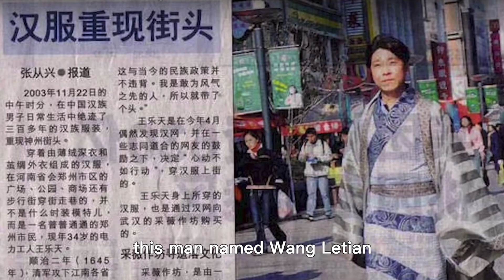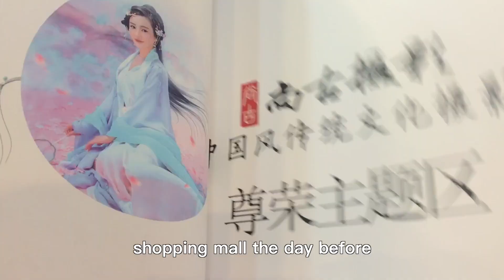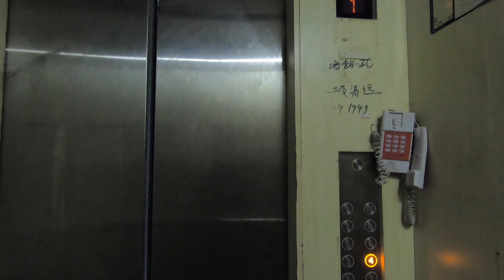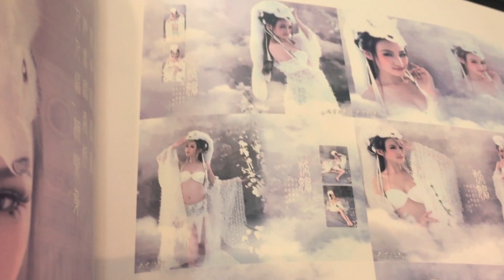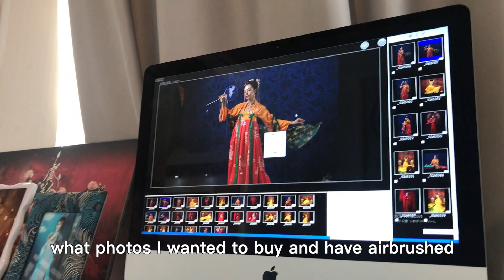What is Hanfu? 汉服 | My Traditional Chinese Makeover In Shanghai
Why are young people in China wearing traditional Han Chinese clothes? Is Hanfu nationalistic, or just aesthetic? In this episode I explore some controversial aspects of the movement 00:42, then take you behind-the-scenes of a traditional Chinese makeover I did in Shanghai last year 2:45 (including trying on a concubine outfit that made me feel like a "human burrito" 4:41).

The studio I visited in this video is: Fashion Valley Creative Park (时尚谷创意园), 鼎源路618弄, Dingyuan Rd, Songjiang District, Shanghai, China.

MIXED UP is a series of vlogs and interviews about Chinese culture and mixed race experience, created by wasian actor Yulan Jack (fka Stephanie Jack).